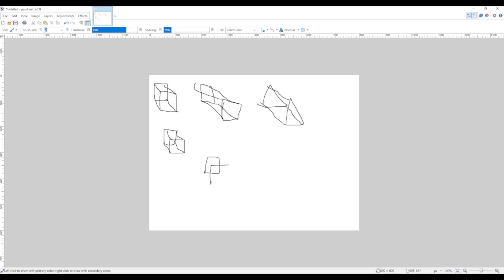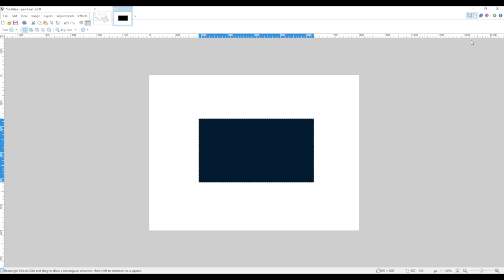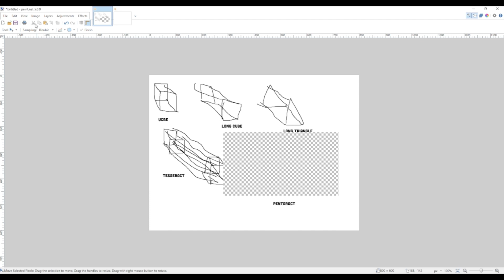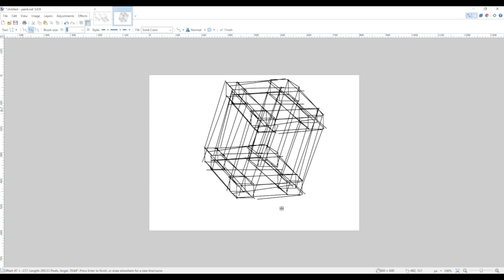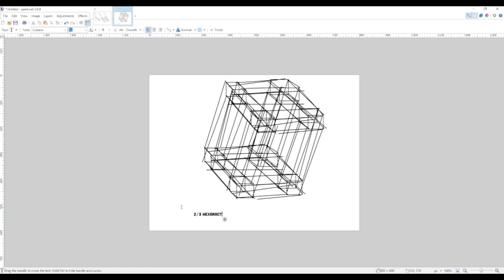I broke physics (I think)